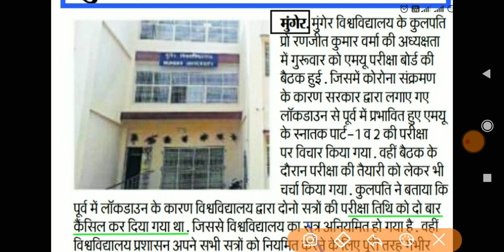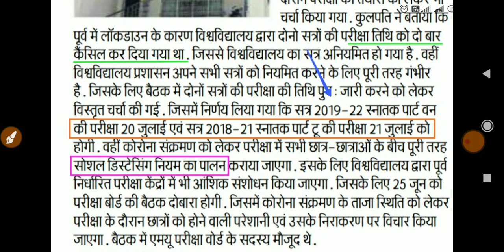Munger University Exam Date B.A part-1/B.A part-2 notice